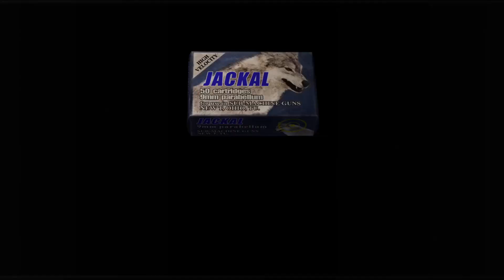RESIDENT EVIL 4 - SALAZAR NO DAMAGE e REGENERATOR NA FACA (Resumão #9)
hoje se preparando para o remake do tão aclamado resident evil 4 remake
com um resumão contendo tudo que você precisa saber sobre o classico !!